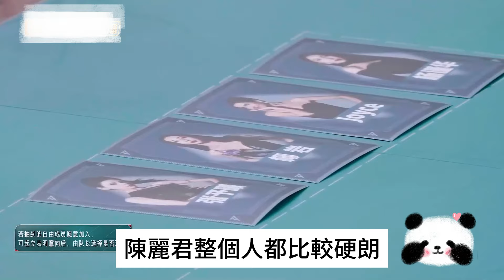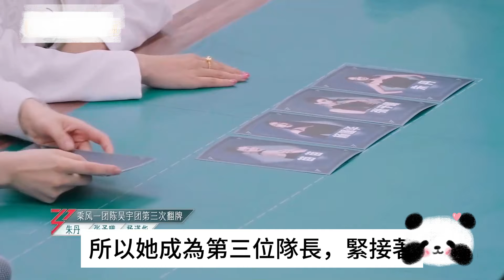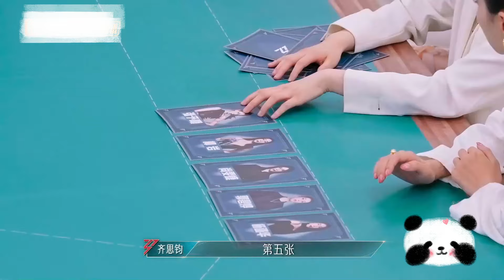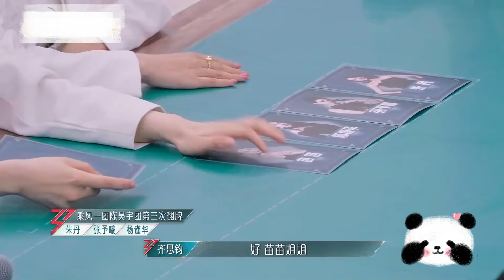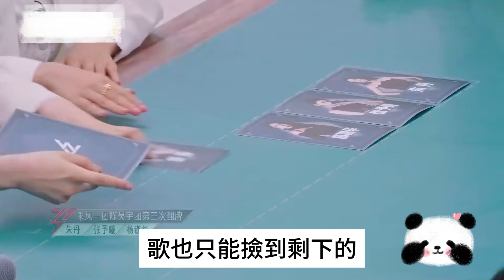《乘風2024》成團夜4大場面激情澎湃：謝金燕吊打戚薇，陳麗君被罵！她不選陳昊宇組隊，其實有3個原因#浪姐5#戚薇#謝金燕#郑妮可#劉忻#蔡文靜#朱丹貢